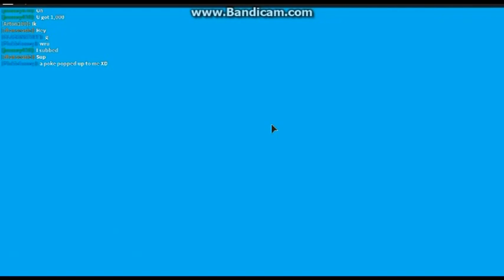Roblox Pokemon Brick bronze Ash Greninja Giveaway!!